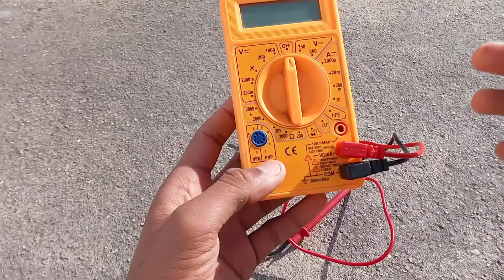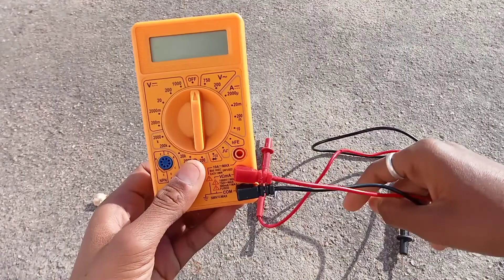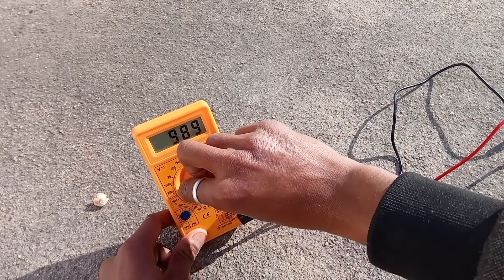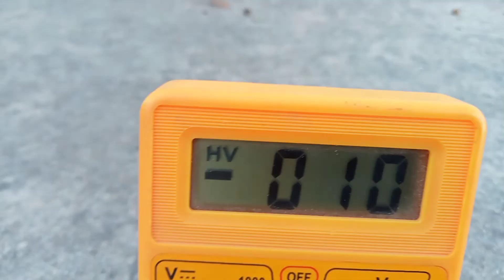How To Make Multimeter Stand At Home!! Homemade Multimeter Stand.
Namaskar mans video ke andar aapko multimeter ka stand banana sikhaye hai ummid karta hun aapko yah video jarur samajh mein I hogi aur ab aap bhi Apne multimeter ke liye Aisa hi stand banaoge apne ghar par ek homemade multimeter stand

How to charge 9Volt battery |Hacker M I...

सबसे अच्छा और सस्ता मांझा | best manjh || sa...

Rechargeable Soldering iron without nich...

9 वोल्ट बैटरी के अन्दर का राज | 9 volt battery...

काँच से मांझा कैसे बनाए Manjha Making at h.

How to repair broken kite easy step I get.

How To Repair Soldering Iron | Soldering...

PCB based neon fairy lights

How to repair 40W Soldering iron-Changi...

Different types of Electrical Tools in urdu.

What is the bit of soldering iron bit || diff...

How to make Kite by help of poly